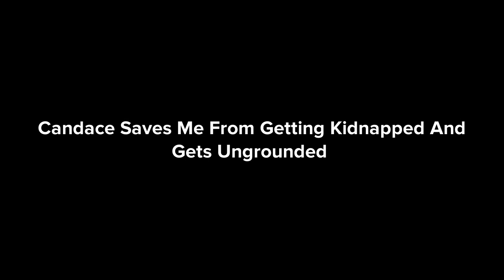Candace Saves Me From Getting Kidnapped And Gets Ungrounded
Inspired By: Dimitriy Mykhaylov the Disney fan